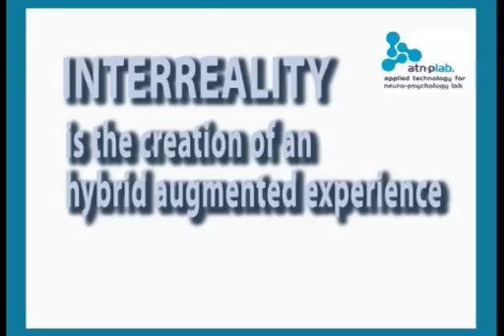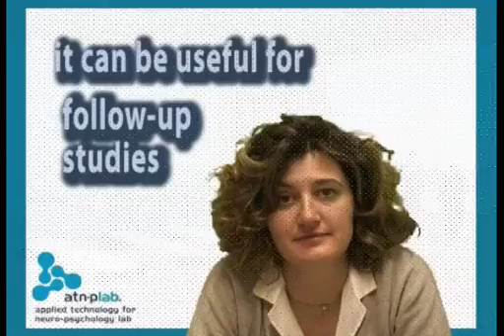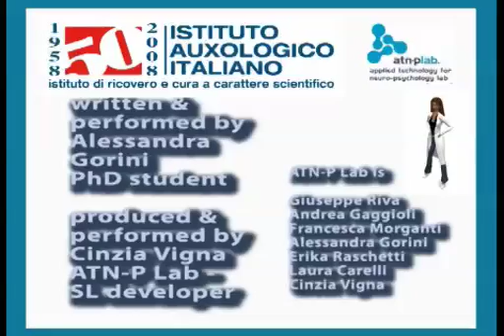a Second Life 4 E-health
the next step of interreality...
the new project of atnplab using second life platform